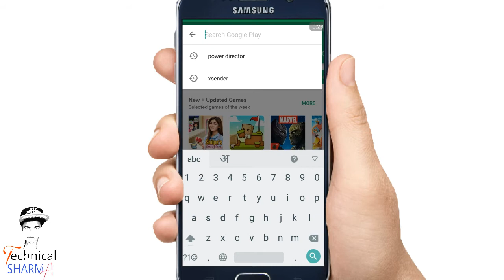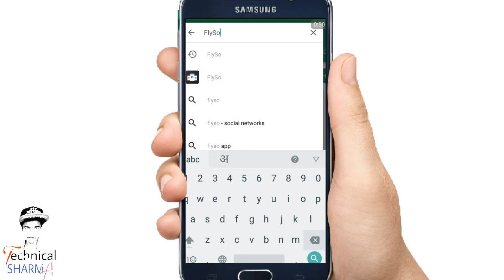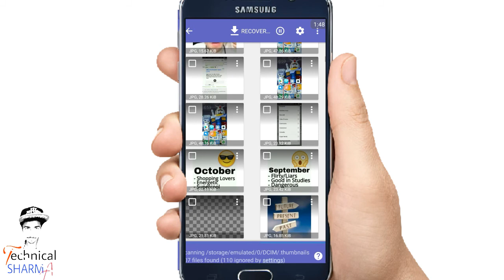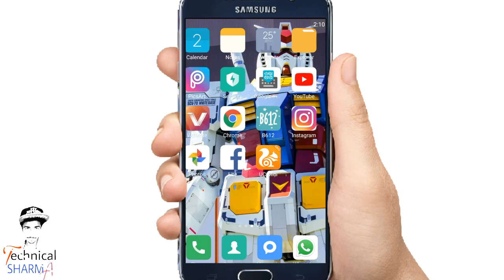2 Secret ( सीक्रेट ) Most Useful Android app On Playstore just Try!!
||       MORE TECH RELATED VIDEO'S       ||